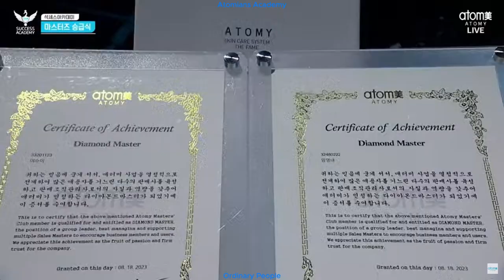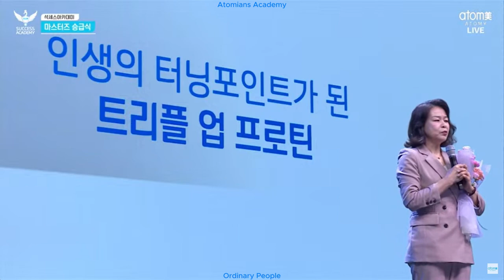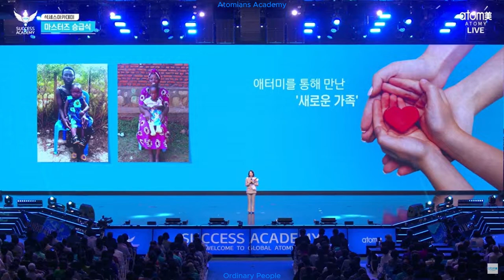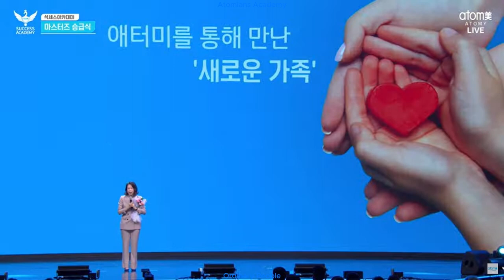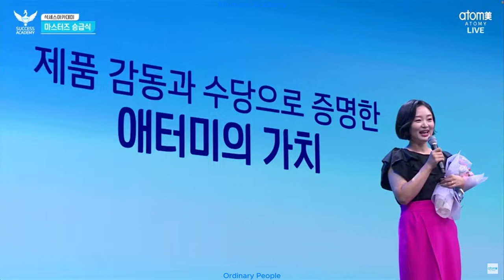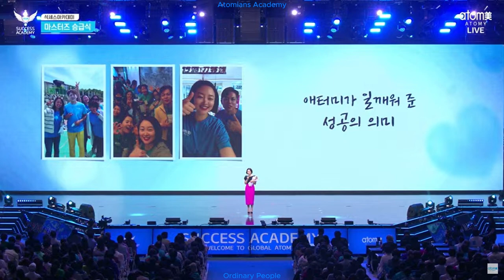Atomy Korea Success Academy 18.08.2023 Diamond Masters Ceremony